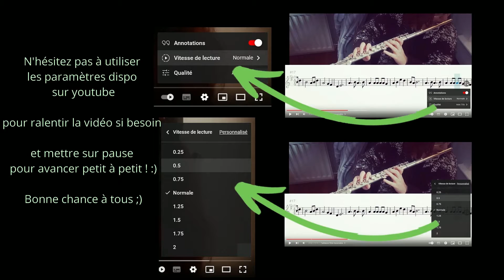Jouer SHALLOW a la FLUTE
Vous souhaitez savoir comment jouer shallow a la flute ? Vous êtes au bon endroit ! Je vous propose une tablature de shallow à la flute, tirer du film les "A star is born". Elle est adaptée pour flute traversière ou autre flute en Do Majeur et également pour tin Whistle ou autre flute en Ré Majeur.

Tu veux aller plus loin et prendre des cours pour te donner toutes tes chances dans ta pratique de la flute et/ou du solfège ?

Les chapitres de la vidéo :
Cover: 00:00 - 03:29
Présentation : 03:29 - 04:06
Tablature flûte traversière : 04:06 - 06:56
Tablature Tin whistle : 06:56 - 09:45
Outro : 09:45 - 10:19

⤵️Déroule la barre, pour plus d’information sur mon contenue⤵️ °°°°°°°°°°°°°°°°°°°°°°°°°°°°°°°°°°°°°°°°°°°°°°°°°°°°°°°°°°°°°°°°°°°°°°°°°°°°°°°°°°°°°°°°°°°°°°°°

🎵MON MATERIEL🎵
Micro d’enregistrement
Interface audio
Filtre anti pop-up
Logiciel de montage : Filmora 9